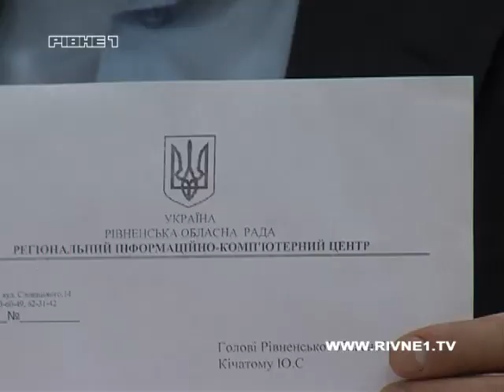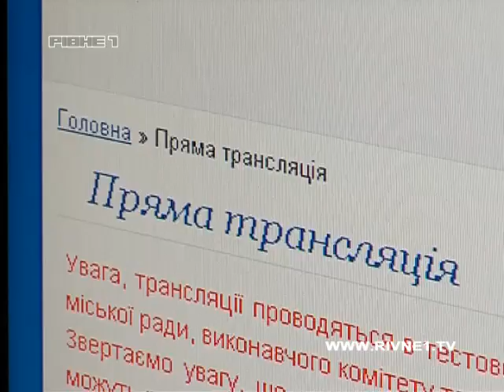Сесії показуватимуть в інтернеті.mp4